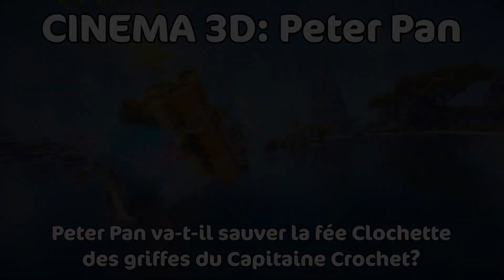Voyage avec Peter Pan au cinéma 3D de Mini World Lyon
Envolez-vous avec Peter Pan et les enfants perdus à travers le pays imaginaire !
Une aventure tout en 3D à découvrir dans le cinéma de Mini World Lyon. Inclus dans le billet d'entrée au parc